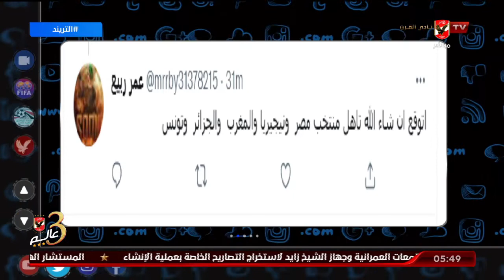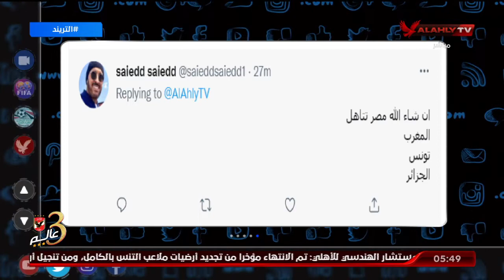أمير هشام يستعرض مشاركات الجمهور خلال حلقة اليوم